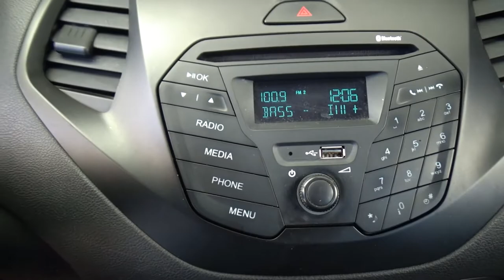Ford / Figo / 2016 - 5955